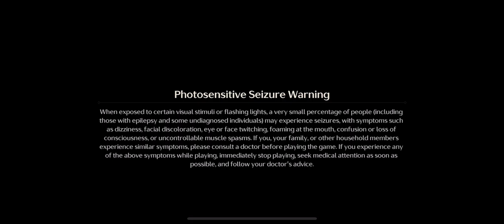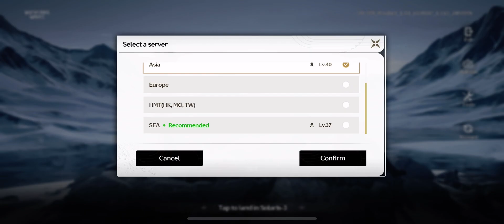Wuthering Waves Fairy Tale’s Finale 003